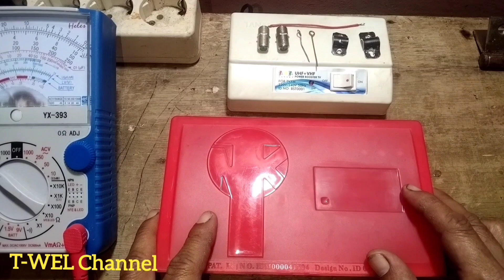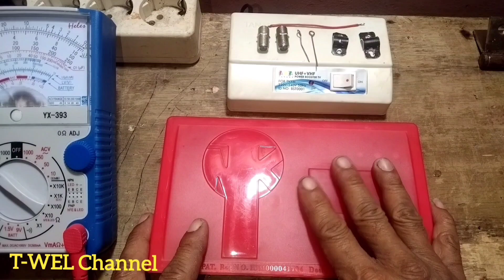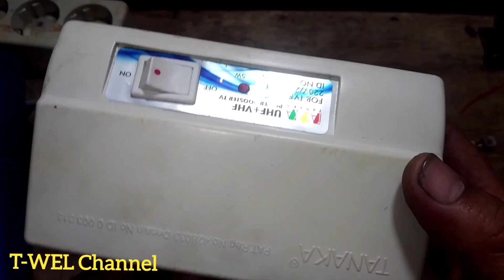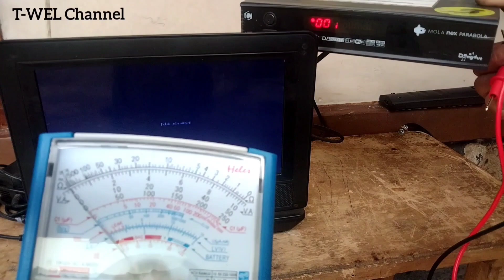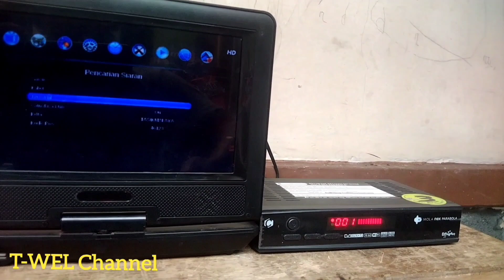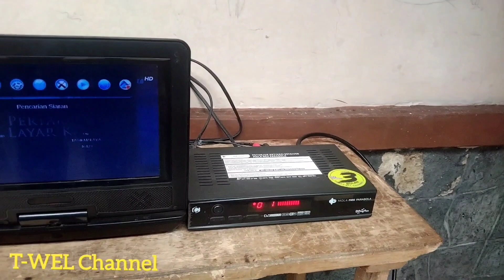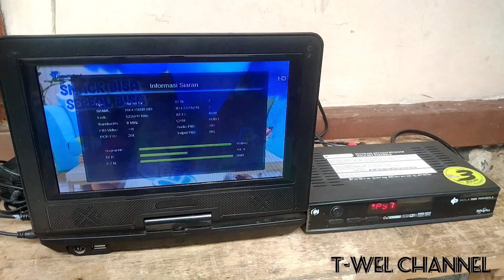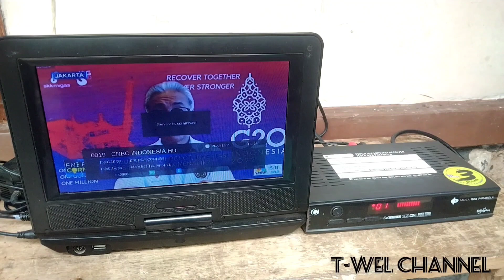modifikasi booster uhf untuk tv digital dvb-t2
sahabat t-wel channel di video ini saya ingin berbagi cara modifikasi booster antena uhf tanpa power supply atau catu daya , ada kalanya kita suka berantakan dengan perangkat elektronik di lemari tv kita.
sahabat supaya praktis dan menghemat tempat video ini tips sederhana menggunakan booster tv tanpa catu daya atau tegangan booster tanpa memakai adaftor , jadi sahabat bisa menghemat listrik tanpa memakai power supply sahabat cukup menggaktifkan pitur daya antena di stb tv digital dvb-t2 saja .